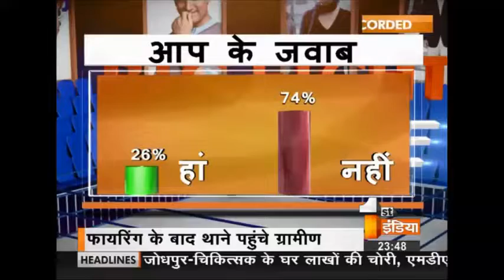Big Fight Live on First India News - Khabar Bazzar (Part 2)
Vijay Trivedi Ji is talking about Truth and Honesty in Big Fight Live on First India News. The subject of the discussion is 'Khabar Baazar'.